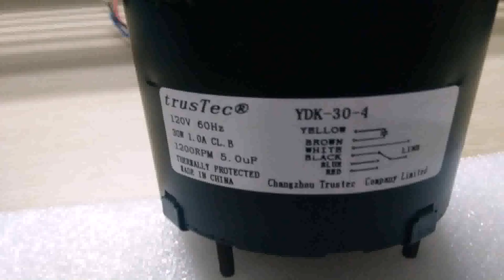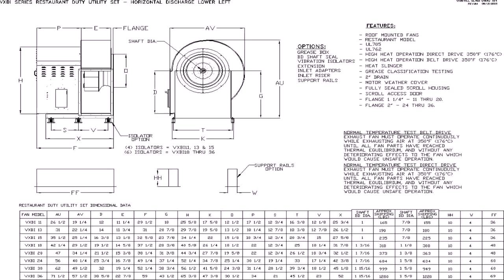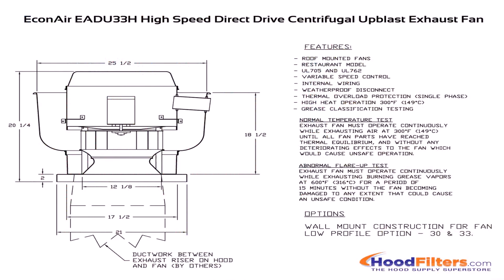Kitchen Exhaust Fan Vibration - Gif Maker DaddyGif.com (see description)